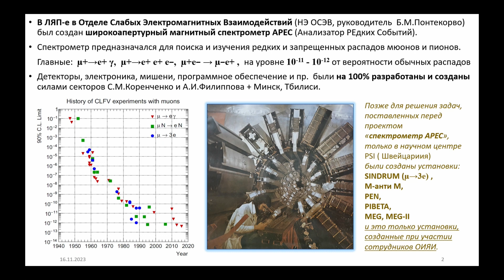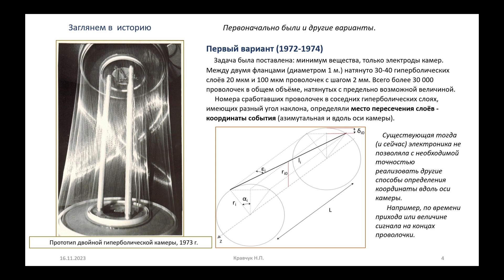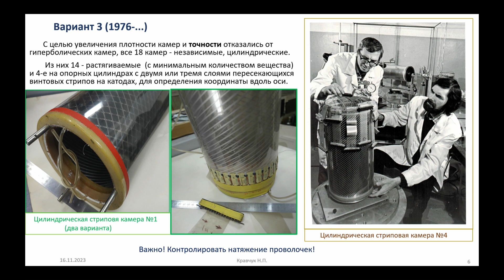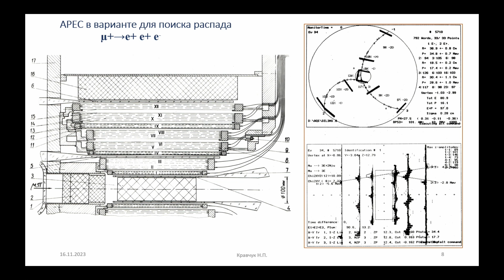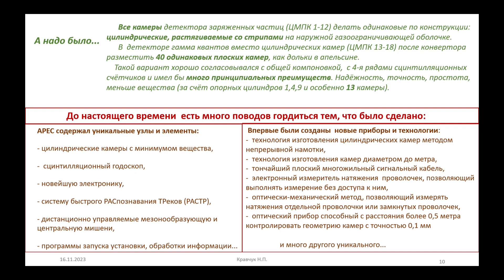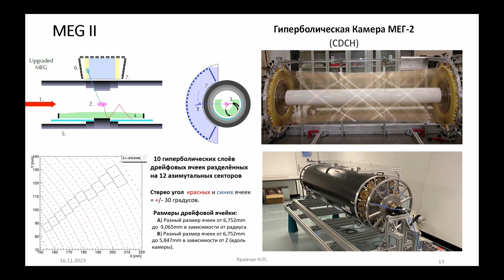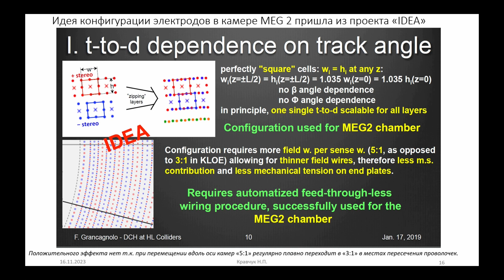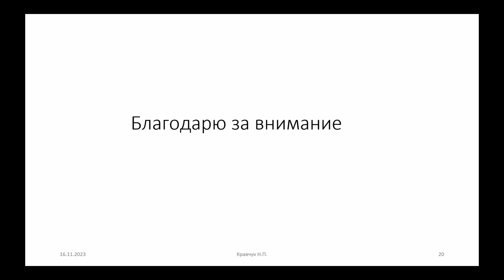Н. Кравчук "Цилиндрические и гиперболические..."/ N. Kravchuk "Cylindrical and hyperbolic..."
Видеозапись научно-методического семинара 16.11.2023 г. Николая Петровича Кравчука "Цилиндрические и гиперболические многопроволочные координатные детекторы для спектрометров АРЕС (ОИЯИ) и MEG (PSI)".

На примере двух установок, предназначенных для изучения редких и запрещённых распадов мюонов и пионов: АРЕС (Анализатор РЕдких Событий), ОИЯИ, 1972–1990, и MEG (MEG-II), PSI, Швейцария, 2005–2023, — рассматриваются вопросы создания координатных детекторов заряженных частиц. Детектирующие системы этих магнитных спектрометров должны обладать большим телесным углом, высоким пространственным, энергетическим и временным разрешением при минимально возможном количестве вещества в рабочем объёме.  Поставленные задачи в обоих случаях были решены наиболее полно посредством использования газоразрядных многопроволочных цилиндрических (гиперболических) камер. Рассматривается историческая связь этих работ. Обсуждаются принципиальные и технические проблемы, возникающие при создании детекторов; как они были решены, плюсы и минусы принятых решений и какие были возможны другие варианты.